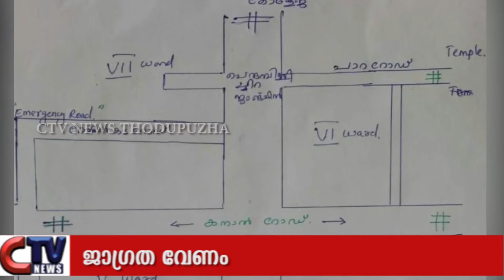തൊടുപുഴ നഗരത്തിൽ വീണ്ടും കണ്ടെയ്ൻമെൻ്റ് സോണുകൾ